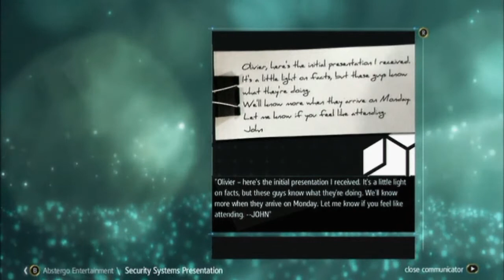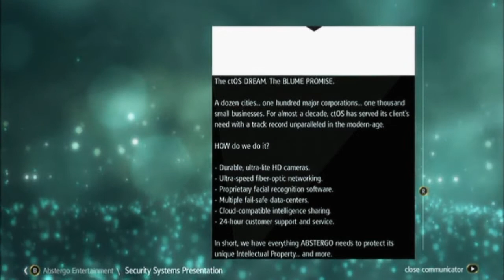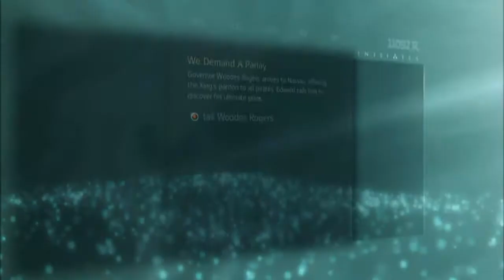Assassin's Creed IV: Black Flag (Part 22) A PIRATE REPUBLIC DIVIDES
And an unexpected visitor arrives... well, expected if you read about it beforehand.